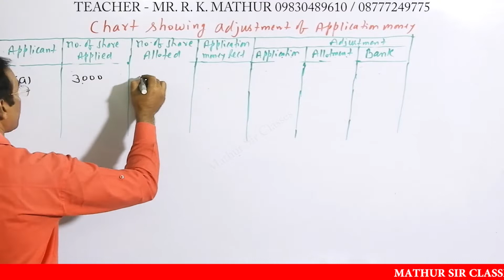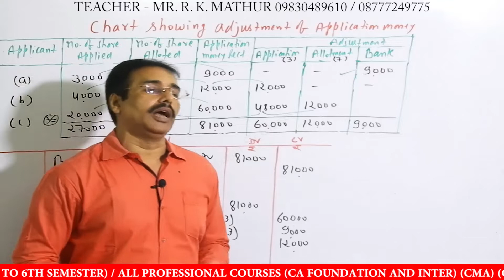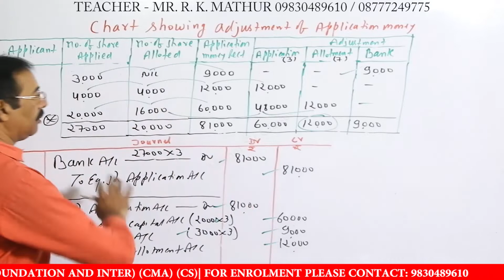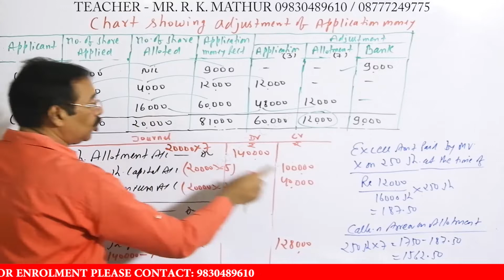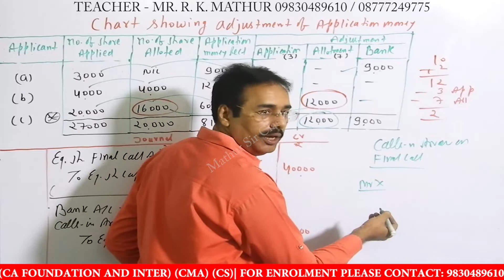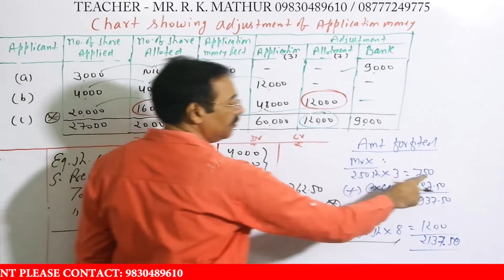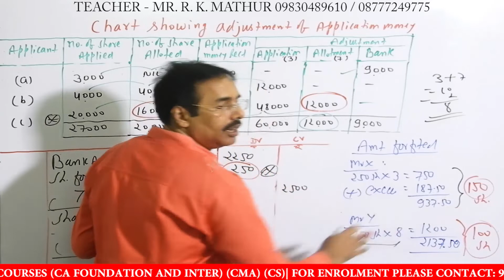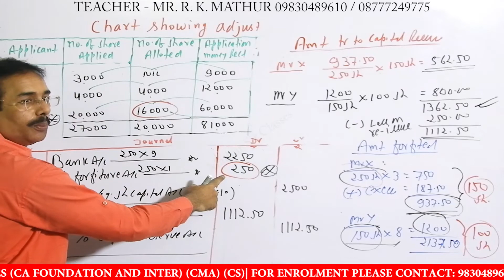Issue of Share ||Company Accounts || Pro -rata || Year Sums || Mathur Sir Classes